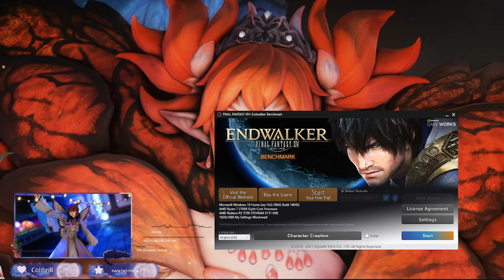Endwalker Benchmark & Discussion